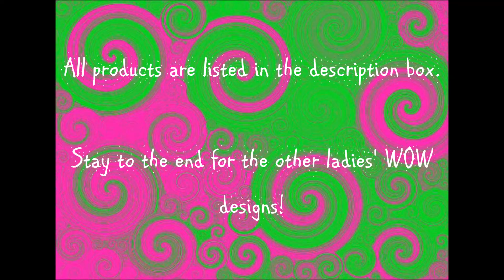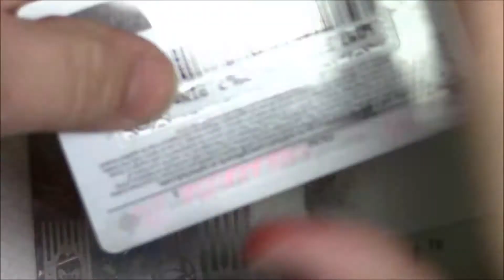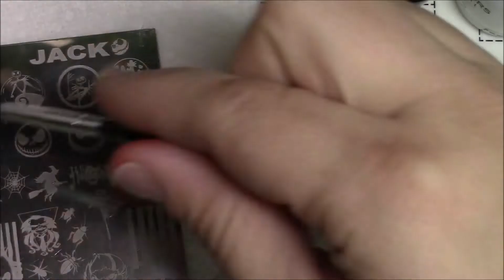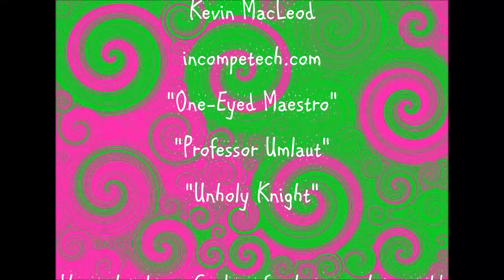We Does What We Wants Collaboration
This week Guylene of Guylene 325 is hosting out collaboration and decided to say "Just WOW us" so here is my WOW. Jack O' Spiral nails. The stamped images aren't really a wow, though I adore Jack Skellington. I am hoping the watermarbles will wow, however. And since it is Jack, I had to use green, orange, and purple. I wanted to use metallics but they do NOT watermarble. So O.P.I. Color Paints to the rescue. Here is the result!

Products
UNT Peel Off Base Coat
Pure ICE High Shine Top Coat
Sally Hansen Complete Salon Manicure in "Clear'd For Take Off"
O.P.I. Color Paints in "Silver Canvas Undercoat", "Chromatic Orange", "Purple Perspective", and "Landscape Artist"
Sinful Colors in "Snow Me White"
Pueen Stamping polish in "Black Jack"
Jack Skellington Stamping Plate
Stampers, Scraper, Dotting Tool, Tweezers, Scissors, Pin or similar, Cup Of Water, Clothespin, Cotton Balls, Cotton Bud, Lint Roller, Tape, Acetone, and Bowl